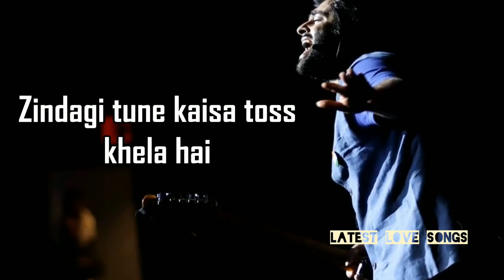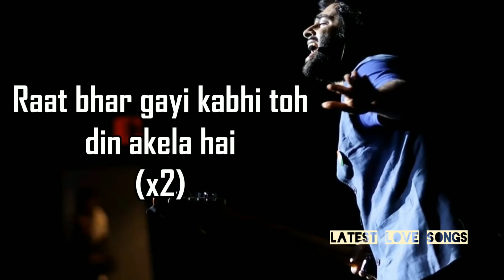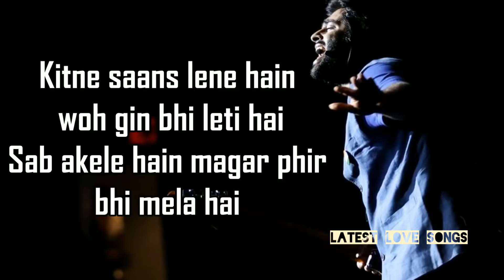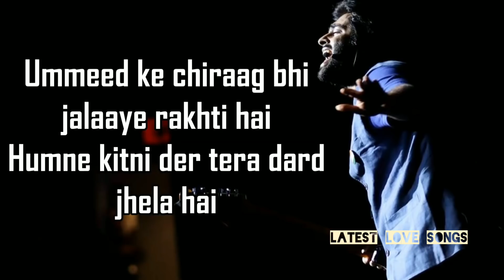(Lyrics) Zindagi : Arijit Singh | The Sky is Pink | Zindagi Tune Kaisa Toss Khela Hai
Zindagi
The Sky Is Pink
Zindagi Lyrics (ज़िंदगी तूने कैसा टॉस खेला है Lyrics in Hindi by Gulzar) from The Sky is Pink: The song is sung by Arijit Singh and has music composed by Pritam while Gulzar has written the Zindagi tune kaisa toss khela hai lyrics. The song is from Shonali Bose directed Hindi feature film The Sky is Pink starring Priyanka Chopra, Farhan Akhtar, Zaira Wasim, and Rohit Saraf.

Lyrics :

Zindagi tune kaisa toss khela hai
Hmm..

Raat bhar gayi kabhi toh din akela hai
Hmm...

Jeene ke liye tu roz kharchi deti hai
Kitne saans lene hain, woh gin bhi leti hai
Sab akele hain magar phir bhi mela hai

Sukoon bhi to de kabhi, daraaye rakhti hai
Ummeed ke chiraag bhi jalaaye rakhti hai
Humne kitni der tera dard jhela hai

Hmmm...